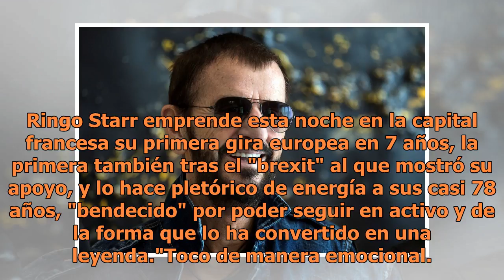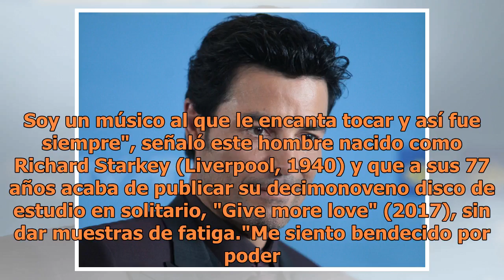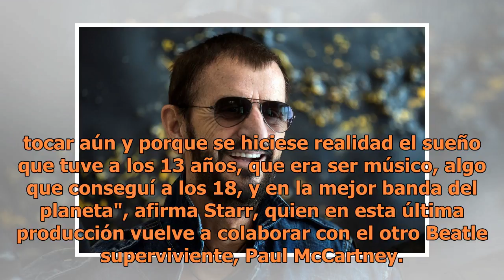"Toco de manera emocional y eso me hace diferente”, dice Ringo Starr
Ringo Starr emprende esta noche en la capital francesa su primera gira europea en 7 años, la primera también tras el "brexit" al que mostró su apoyo, y lo hace pletórico de energía a sus casi 78 años, "bendecido" por poder seguir en activo y de la forma que lo ha convertido en una leyenda."Toco de m...